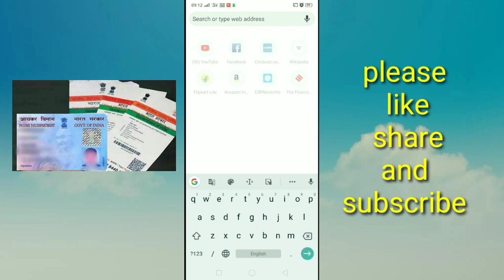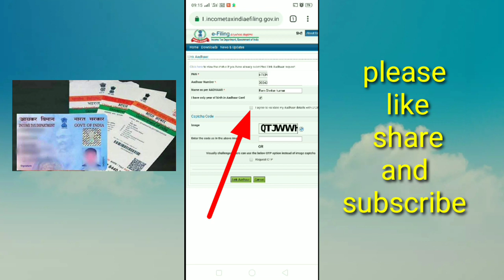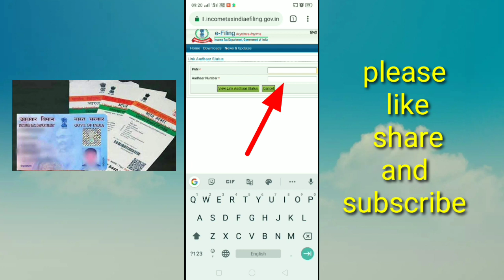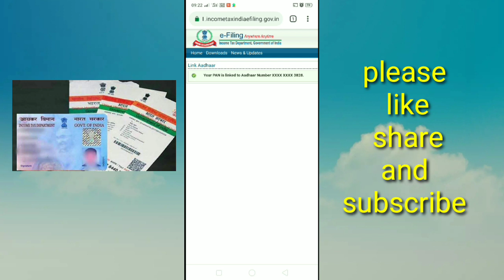PAN card ko aadhar card Se Kaise link Kare mobile se ।। How to link PAN card with aadhar from mobile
फ्रेंड इस वीडियो में बताया गया है कि पैन कार्ड को आधार कार्ड के साथ कैसे लिंक किया जाता है और वह भी मोबाइल फोन से तो फ्रेंड सर आप अपने पैन कार्ड को अपने आधार कार्ड से लिंक करना चाहते हैं तो आप इस वीडियो को पूरा देखिए और आपको वीडियो में जैसे-जैसे प्रोसेस बताया गया है वैसे-वैसे प्रोसेस को आप फॉलो करते जाइए जब आप उस प्रोसेस को वैसे वैसे फॉलो करते जाएंगे तो फिर आप अपने पैन कार्ड को आधार कार्ड से लिंक कर लेंगे